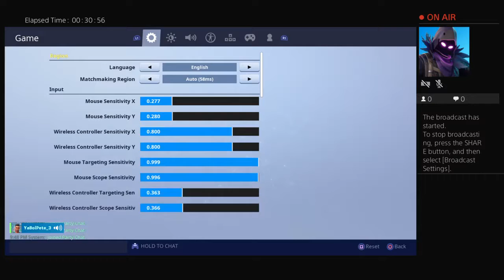YaBoiPete_3's Live PS4 Broadcast